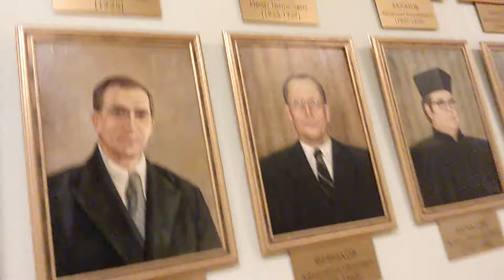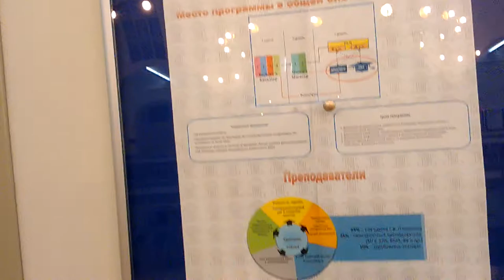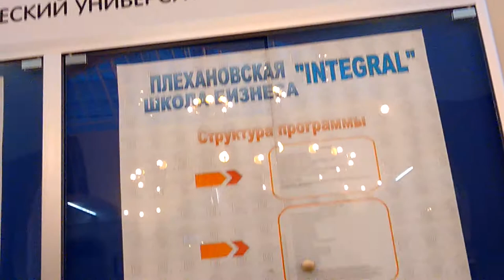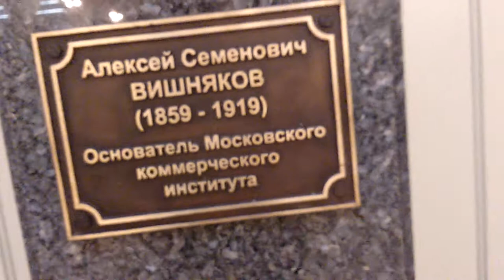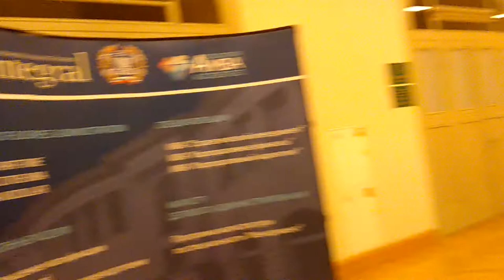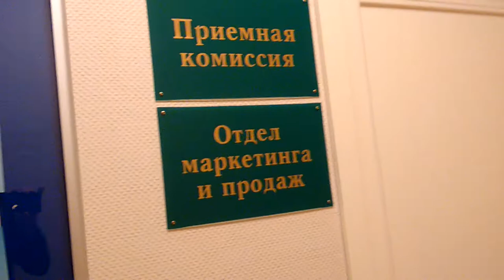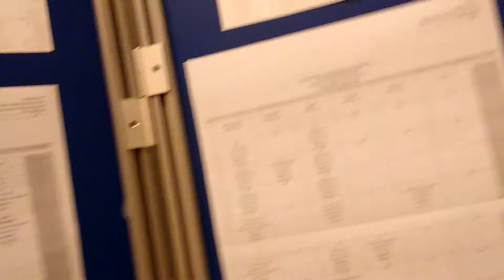Харвест tceh 37 эпизод. Часть 0.0